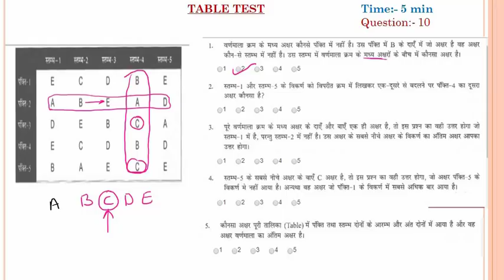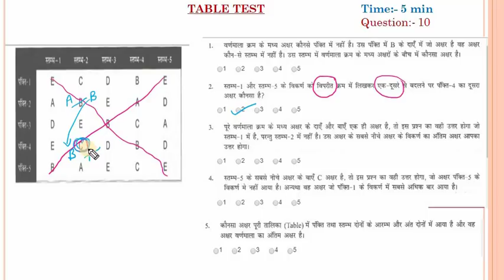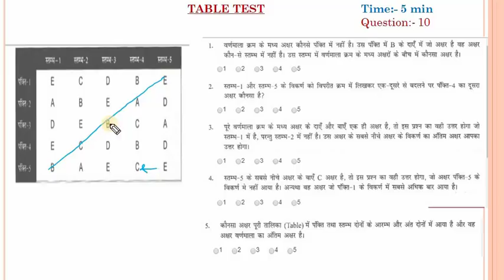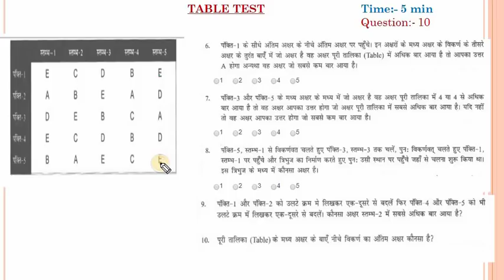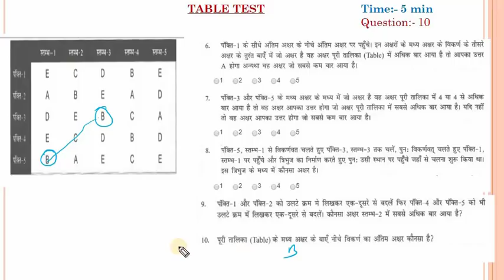RRB ALP PSYCHO ROW COLUMN TEST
row column test